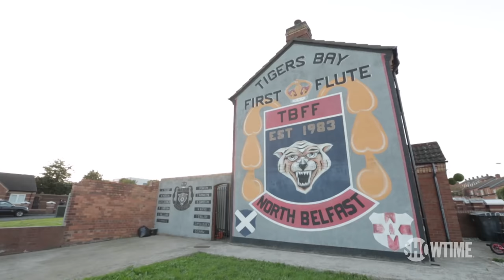RING RESUME: Carl Frampton | SHOWTIME Boxing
Take a look into the boxing career of Carl Frampton, who follows the footsteps of his mentor, Hall of Famer Barry McGuigan. After unifying the super bantamweight division, Frampton moved up to featherweight and became a two-division world champion. SHOWTIME Boxing analyst and Hall of Famer Steve Farhood analyzes the Irish superstar's rise to success in the ring.